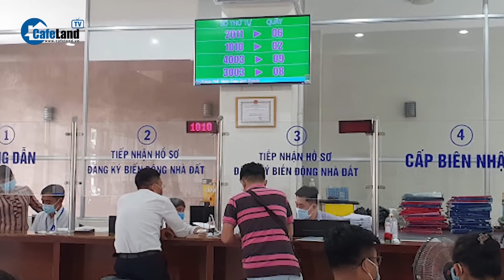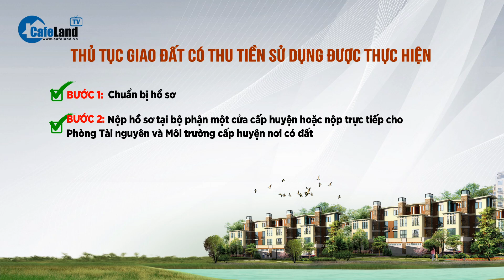Trường hợp nào Nhà nước giao đất có thu tiền sử dụng đất? | CafeLand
Trường hợp nào Nhà nước giao đất có thu tiền sử dụng đất? | Bất động sản CafeLand

Bạn có biết rằng giao đất có thu tiền sử dụng đất là một trong những cách mà Nhà nước chuyển nhượng quyền sử dụng đất cho người dân? Tuy nhiên, theo quy định mới nhất, chúng ta cần hiểu rõ các trường hợp mà Nhà nước sẽ áp dụng hình thức giao đất có thu tiền sử dụng đất và cách xác định tiền sử dụng đất. Cụ thể như thế nào, các bạn  cùng tìm hiểu ngay trong video này nhé!